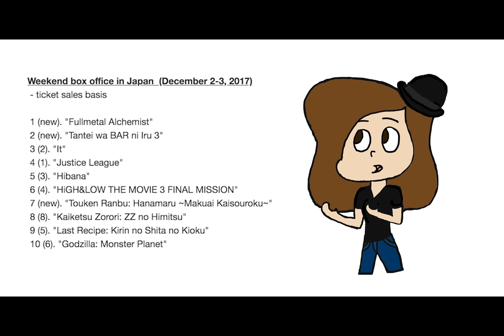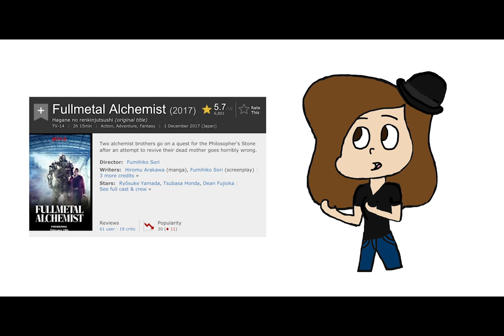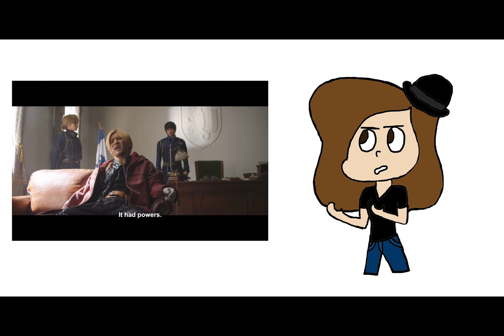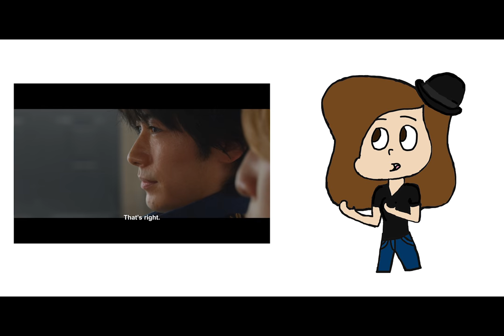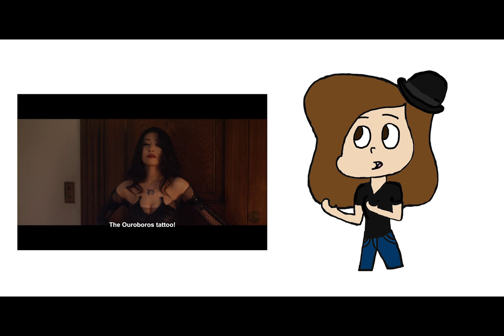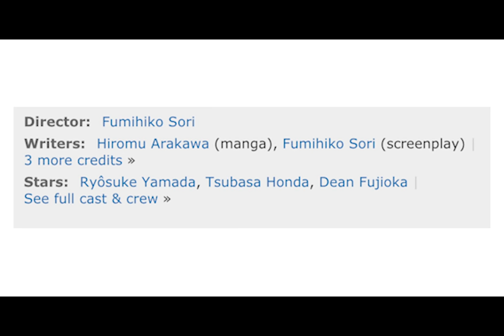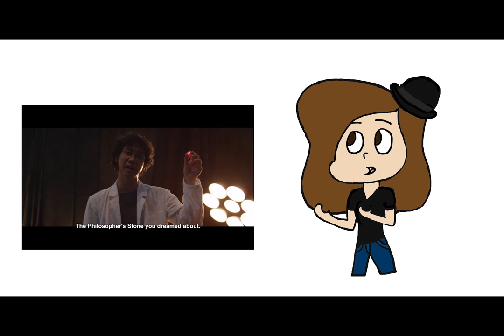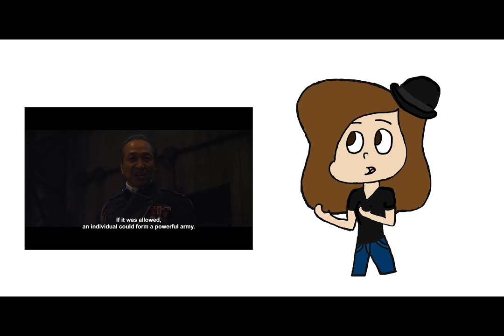FMA 2017 Review Part 1 *Spoilers*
Title 17, US code [sections 107-108 of copyright law]

Warning: This is all my opinion and no one else's whether you like or dislike the film. Don’t let what I say ruin your experience or be an end all to your personal thoughts. Thanks again for watching and I hope to see you again in the next video.

All footage and images used belong to their respective companies/owners.

Clips Used:
Fullmetal Alchemist 2017 (Streaming on Netflix as of March of 2018)
Fullmetal Alchemist 2003 (Streaming on Netflix as of March of 2018)
Fullmetal Alchemist Brotherhood (Streaming on Netflix and Hulu as of March of 2018)

Images Used/Taken:
Fullmetal Alchemist 2017
From Google images
 Fullmetal Alchemist manga cover v.1
 Fumihiko Sori portrait
 Hiromu Arakawa avatar portrait
 Barry the Chopper image and meme strip
 King Bradley images
 FMA 2003 poster
 FMA Brotherhood poster
Screenshots
 IMDb
 Crunchyroll
 Comicbook

If you want to see my reactions to the film and have some spare change, please stop by my patreon and donate $1 to gain access to links to my reaction videos of this film and for future/past reactions.